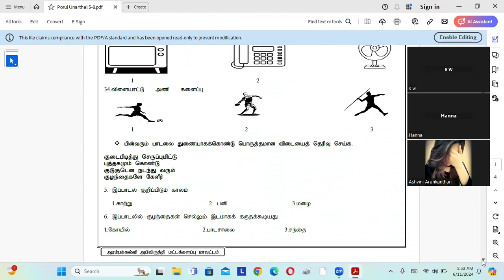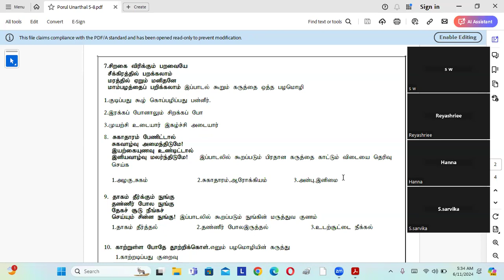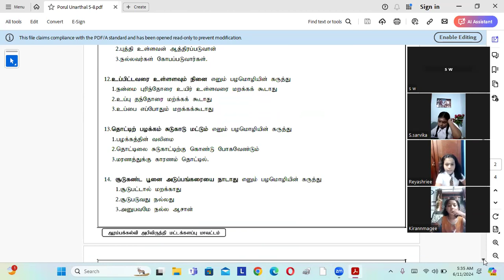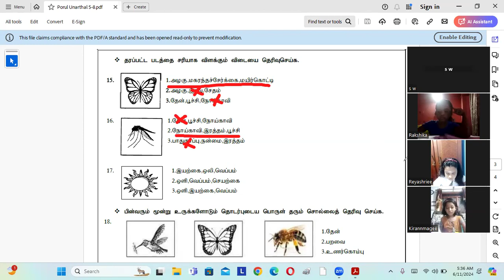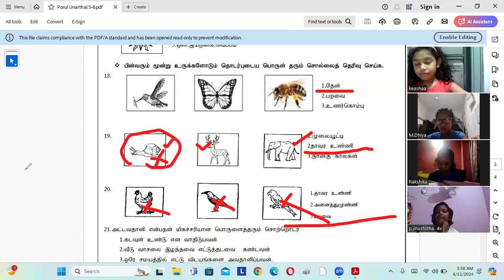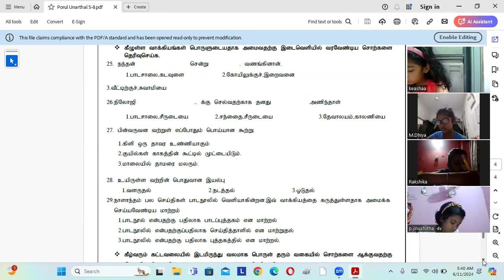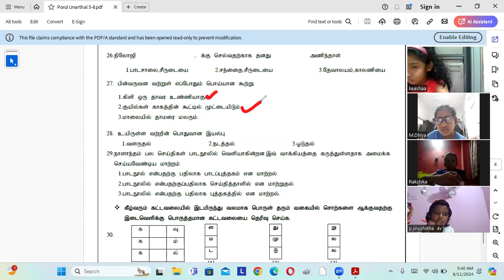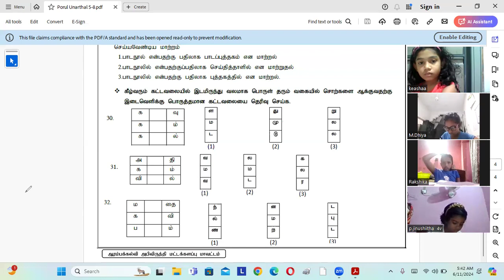11.06.2024 PORUL URAITHTHAL RASHIKARAN SIR